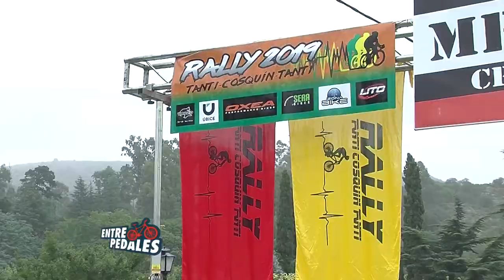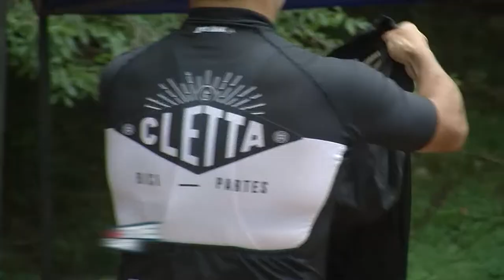Rally Tanti - Santa María - Tanti + Fabián Cobeaga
•Rally Tanti - Santa María - Tanti: La carrera del reencuentro. Primera carrera del 2019
• Fabián Cobeaga, director de deportes de Santa María de Punilla, explica como fué su aporte para la carrera.
- Anunciamos la primera fecha del Suquía Xanaes en Oliva, Tercera edición del Gran Premio Nacho´s Bike en Marcos Juarez.